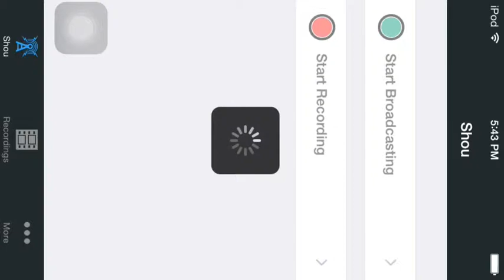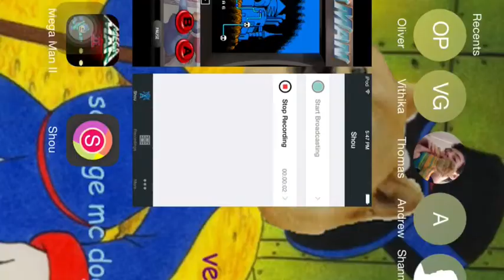Mega Man 2 Area 5 iPod